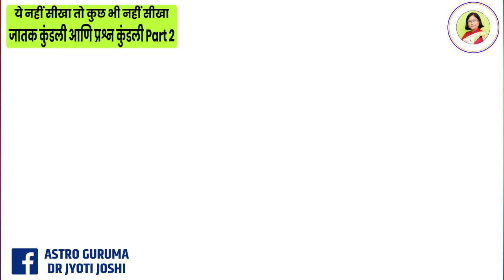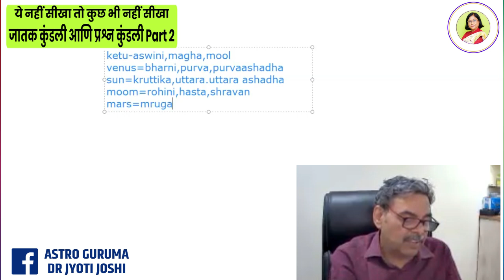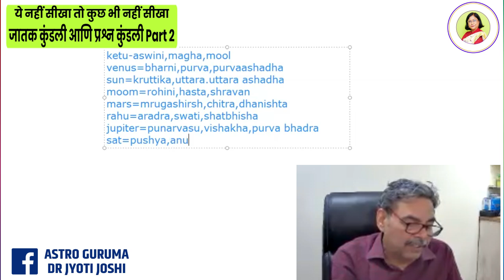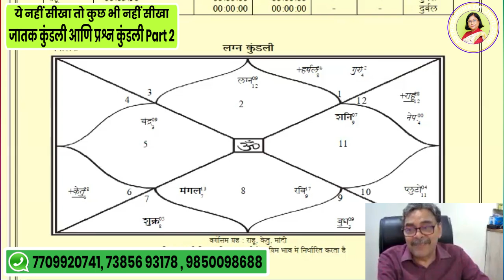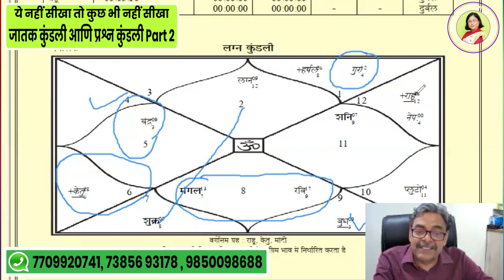जातक कुंडली और प्रश्न कुंडली को आसान भाषा में समझे |Jatak and prashna kundali Part 2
kundali dekhna sikhe, astrology kaise sikhe, How to learn kundali with easy method, kundali dekhne ka asan tarika, kundali gyan, Kudali basic tips, online astrology, horoscope, astrology, best astrologer in india, horoscope matching, astrology for beginners, best astrologer, kundli kaise banate hain, कुंडली के सभी भावो का विश्लेषण, जन्म कुंडली कैसे देखें, जन्म कुंडली मे किस भाव से क्या देखते हैं, कुंडली देखना सीखे, ज्योतिष कैसे सीखें, आसान विधि से कुंडली कैसे सीखें, कुंडली देखने का आसन तारिका, कुंडली ज्ञान, ऑनलाइन ज्योतिष, राशिफल, ज्योतिष, भारत में सर्वश्रेष्ठ ज्योतिषी, कुंडली मिलान, शुरुआती लोगों के लिए ज्योतिष, सर्वश्रेष्ठ ज्योतिषी , कुंडली कैसे बनती है

Astrologer Sunil Purihit

Workshop of Astrologer Sunil Purihit

Class by Sunil Purihit

Astrologer Sunil Purihit class organized by Astrologer Dr. Jyoti Joshi

८)आपने यह नहीं सीखा तो कुछ भी नहीं सीखाYeh nahi sikha to kuchh bhi nahin sikha